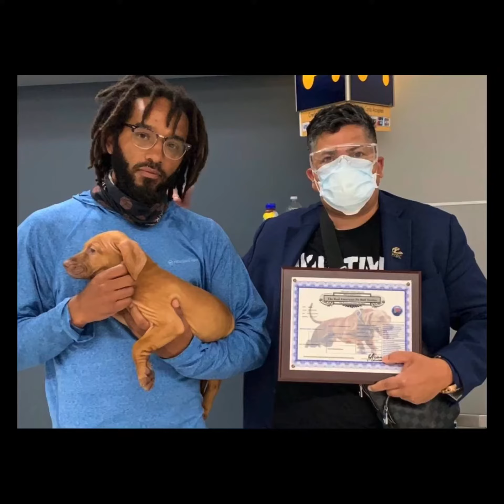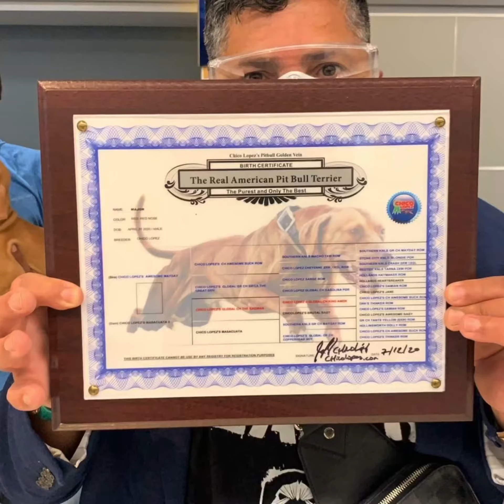Chico Lopez in NYC 🗽🗽🗽 - new puppy delivered to my friends MADISON family ❤️❤️ GOLDEN VEIN PUPPY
Justin waited 8 months for his BEST FRIEND MAJOR, now he told me “Better than I expected, WOW.” THE GOLDEN VEIN is real my friends, I’m here to give your best canine experience ever ❤️❤️❤️❤️ From the hands of THE REAL DOGMAN to your family, dogs for alpha males and alpha kids.

Next week I will be in CALI with another special family 💪🏽💪🏽💪🏽💪🏽💪🏽💪🏽💪🏽💪🏽💪🏽💪🏽